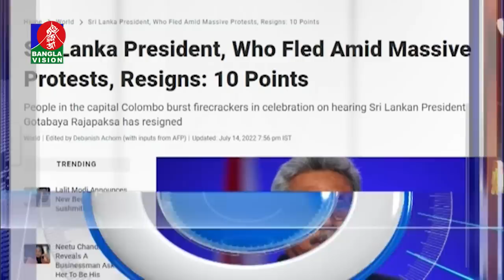রাত ১০:৩০ টার বাংলাভিশন সংবাদ | Bangla News | 14_July_2022 | 10.30 PM | Banglavision News